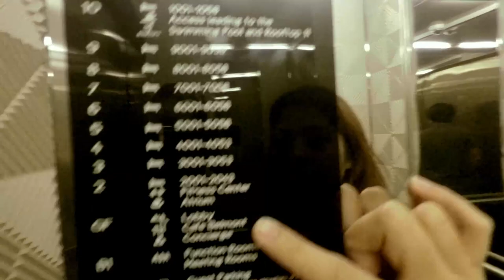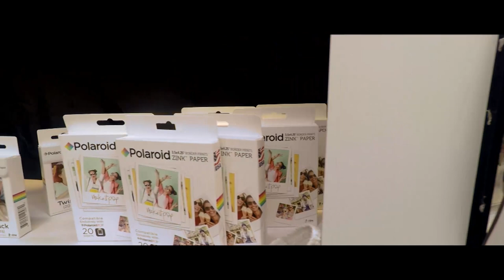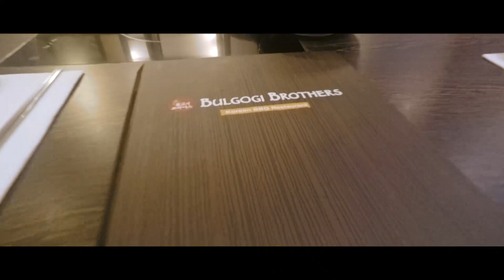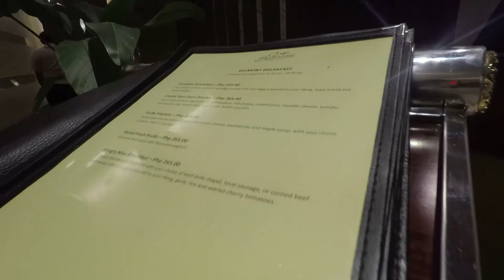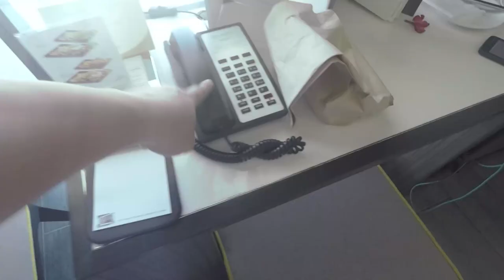BELMONT HOTEL Best Staycation hotel in Manila?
During our brief stay in Belmont Hotel Manila

Thank you to Keyleen and Lance Monserrat for the GC
also to Ms. Dj for a very nice anniversary cake.

BELMONT HOTEL MANILA is strategically situated at the heart of Resorts World Manila, it's a 5-minute walk from Ninoy Aquino International Airport (NAIA) Terminal 3 via Runway Manila. Terminal 3 can be conveniently accessed via the Runway Manila Bridge and a 24-hour scheduled free shuttle service is available to Terminals 1 and 2

If you’re tired after a long flight, or looking for a comfortable place near the city’s entertainment centers, this hotel in Newport City, Pasay, Philippines has all these and more. Guests and travelers alike can reach this 4-star hotel by crossing Runway Manila – the bridge that connects it with the Ninoy Aquino Airport Terminal 3. All it takes is a quick stroll and a short elevator ride. From here, their friendly staff will guide you to your rooms and you’ll be ready to rest or explore Newport City. Checking in is a simple process, and your every need will be attended to.

Once you settle in, the smartly-designed rooms provide all the necessary comforts to relax. These include LCD TVs, rain showers and complimentary Wi-Fi access – everything you need for a most pleasant stay. Guests can also enjoy a free turndown service to prepare the room for a good night’s rest.

These suites are the perfect place to unwind after a long flight, right before you explore the city. Indulge in the hotel’s finest comforts and be refreshed. From a pool with a magnificent view of the city to an array of modern function rooms, Belmont Hotel Manila has all the facilities you need for both business and leisure. Take your pick among several options for your enjoyment.

After the day is done, get a good night’s rest at their rooms. You can also try out the food at the restaurants, or take a swim in the pool to unwind.

The hotel in Manila, Philippines puts you at the center of places like shopping malls, spas, and entertainment centers. Exploring the nearby areas is also recommended. Check out the establishments within your reach and enjoy a vacation experience that’s truly your own. You’ll surely be impressed with what Belmont Hotel Manila and its surroundings have to offer you.

Staycation
Belmont Manila
Hotel and Resorts
Belmont Hotel
Hotels in Manila
Megaworld
RogerRaker
CongTV
NAIA Terminal Airport
Resorts World Manila
Pop Points
Belmont Rooftop Swimming pool
Relaxation
Unwind
Restart